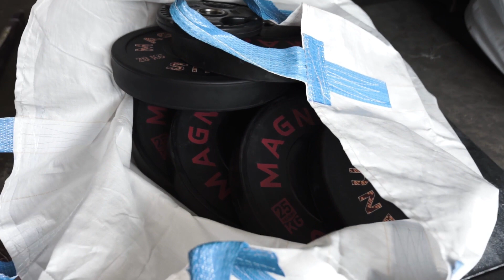BARBELL CRUSHER !!!! (PART 1)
Di video ini kita akan tes abis abisan seberapa kuat Barbell Superlative dengan beban hingga 500 KG!!! Apakah akan kuat? Apakah akan bengkok atau patah? Penasaran kan?

Langsung cek videonya aja guys!!!

Made By Lifter, Design For Lifter
Proudly Indonesian Design